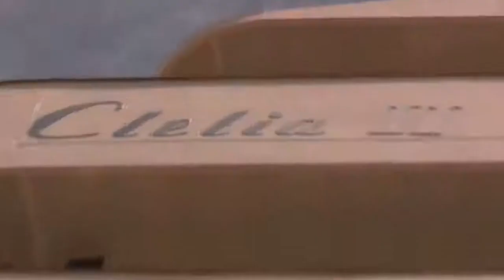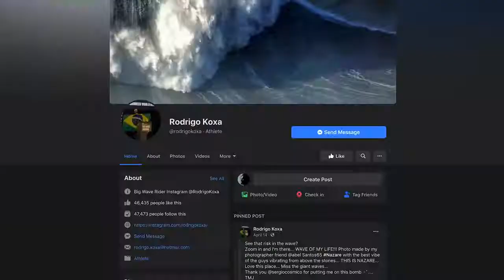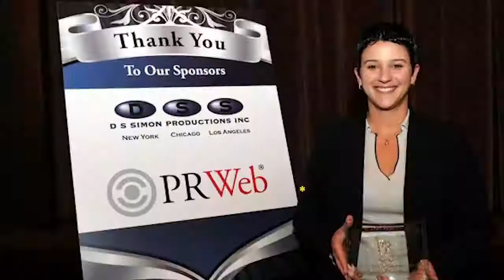10 Monster Waves CAUGHT ON CAMERA 1